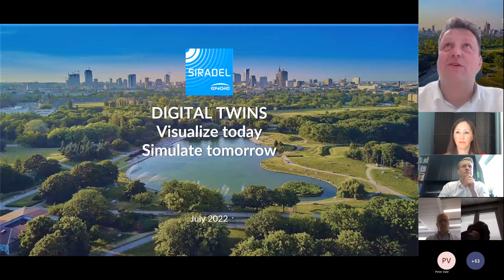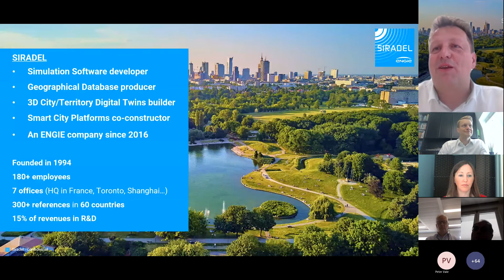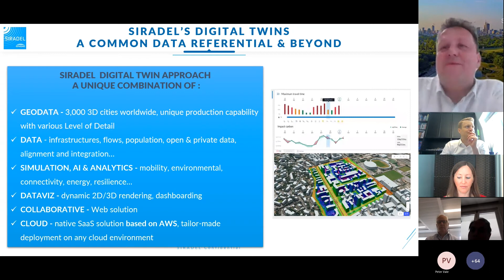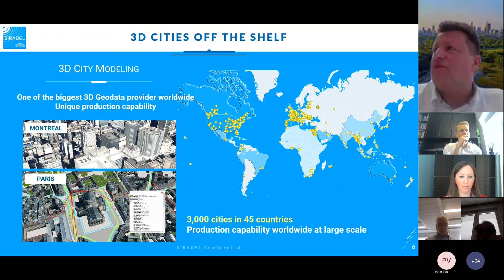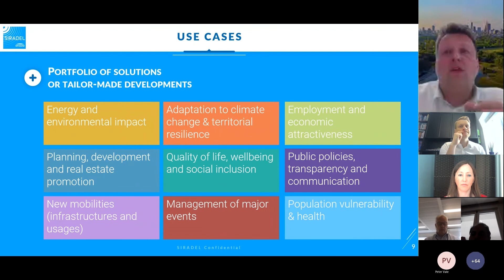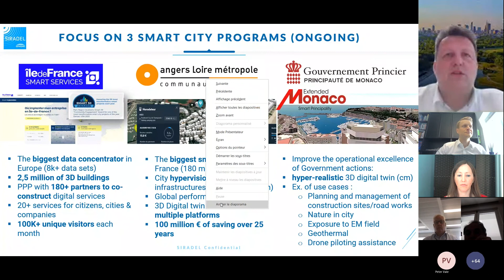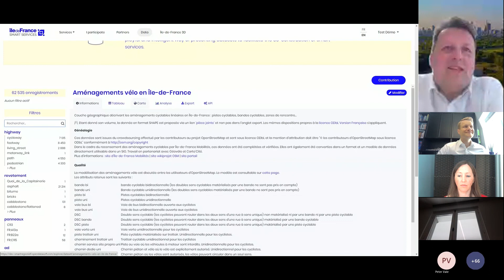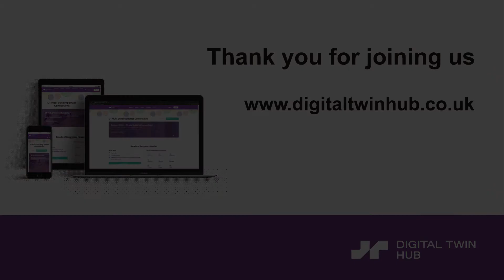Gemini Call Feature Focus 5 July 2022 - Aurelien Seugnet, Siradel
Aurelien Seugnet of Siradel presents 'Digital twin and smart cities – visualise today, simulate tomorrow' for the DT Hub's weekly Gemini Call Feature Focus.

Digital Twin Hub
digitaltwinhub.co.uk/